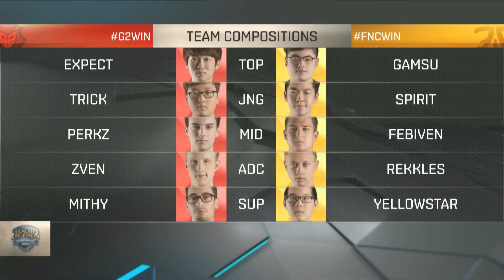Fnatic vs G2 eSports | Game 2 S6 EU LCS Summer 2016 Week 5 Day 1 | FNC vs G2 G2 W5D1 1080p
G2 vs Fnatic game 2 W5D1 lcs Summer 2016 (stream 1). LoL eSports S6 EU LCS Summer 2016 Week 5 Day 1 - G2 eSports vs Fnatic Game 2 | W5D1 EU LCS 2016 G2 vs FNC G2 | Fnatic vs G2 eSports G2 Summer EU LCS VOD HD.

League of Legends Season 6 EU League Championship Series Summer 2016.
Sixth match of Stream 1 - Fnatic vs G2 eSports best of 2 Game 2.
FNC vs G2 G2 full game in HD 1080p.

Fnatic Line-up:
Gamsu - Top Jarvan IV
Spirit - jungle Elise
Febiven - mid Viktor
Rekkles - ADC Jhin
YellowStar - support Alistar

G2 eSports Line-up:
Expect - top Gnar
Trick - jungle Nidalee
PerkZ - mid Ryze
Zven - ADC Ashe
Mithy - support Bard

Patch: 6.12 - season 6
Game date: 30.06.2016 | 06/30/2016 | June 30th 2016
Game place: EU LCS Arena
Casters: Krepo and Pyratechnics